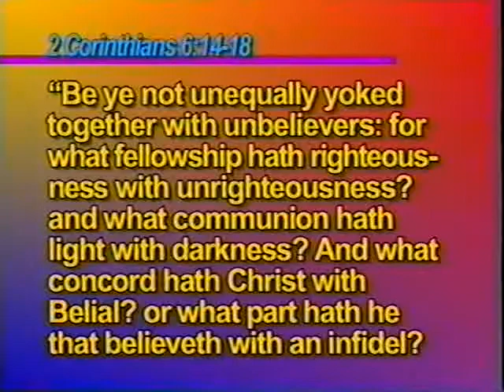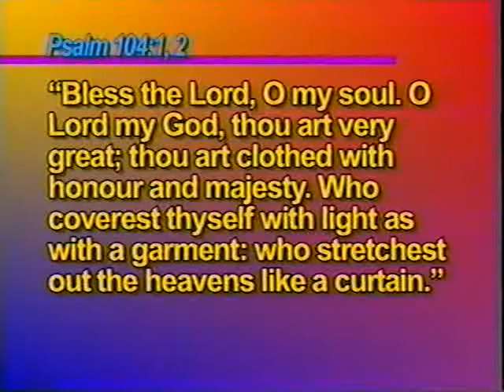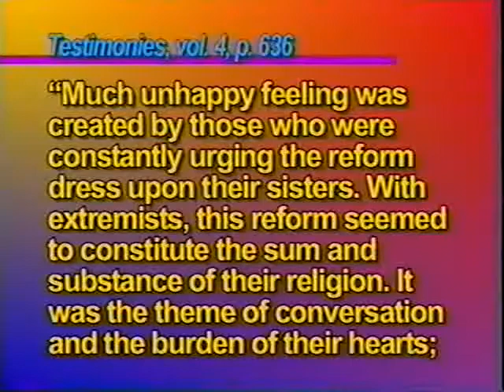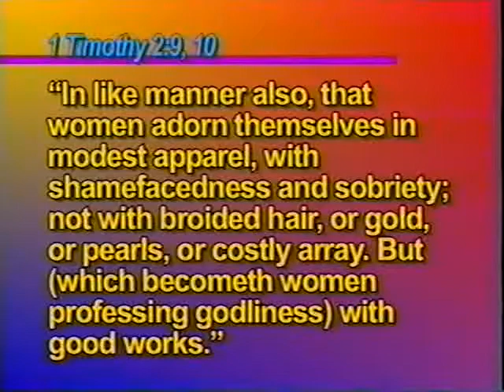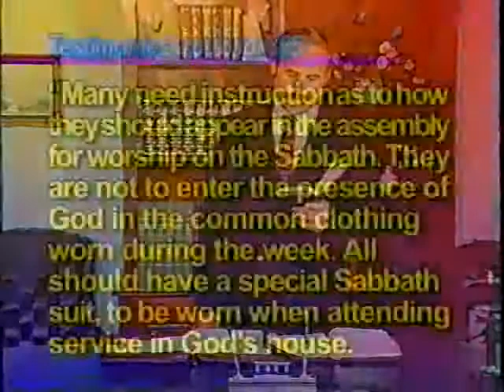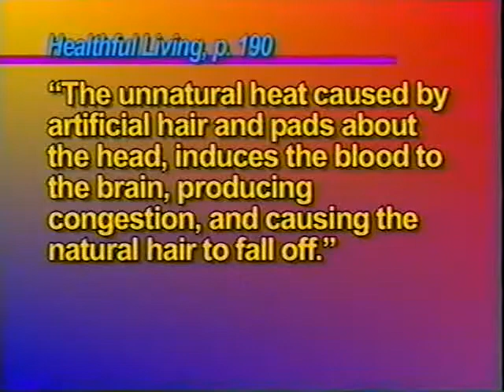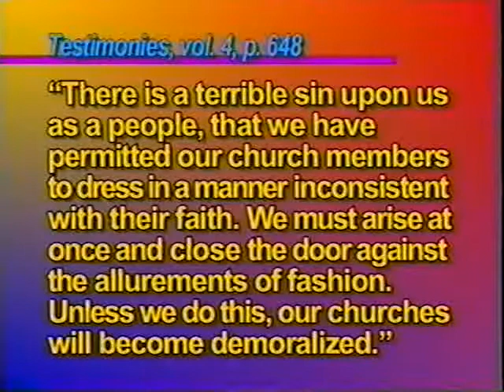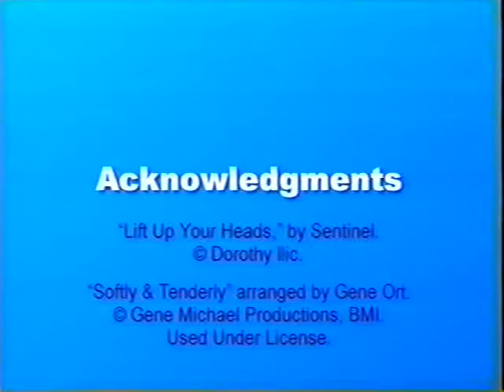RS 09 Ribbon of Blue